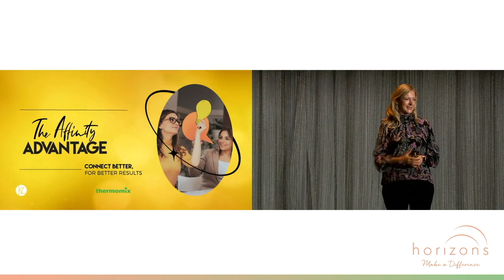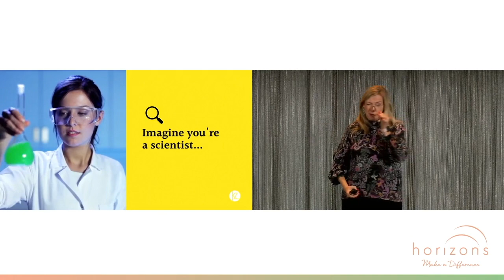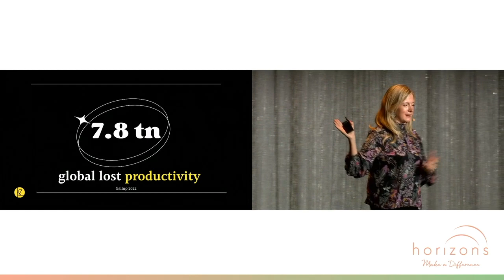Showcase: National Conference for Thermomix leaders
The Brief: To empower leaders with inspiration and strategy to better connect with their team so that they could be more productive and profitable.